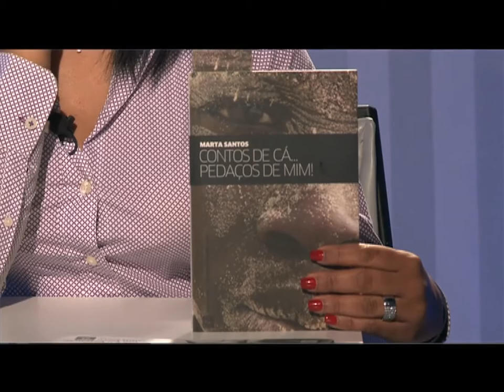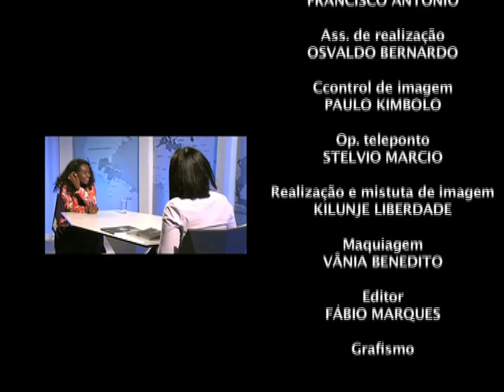Fair Play com a escritora Marta Santos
A apresentadora Kénia Camotim Sandão recebeu no programa Fair Play a escritora Marta Santos. Em uma conversa para lá de descontraída, a nossa convidada partilhou a paixão pela escrita, a sua história de vida e o seu percurso profissional.